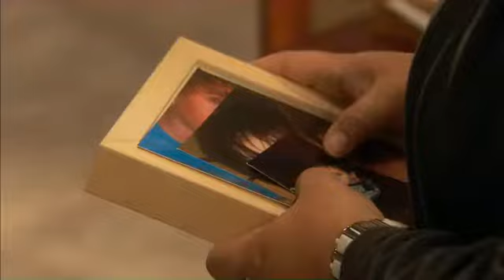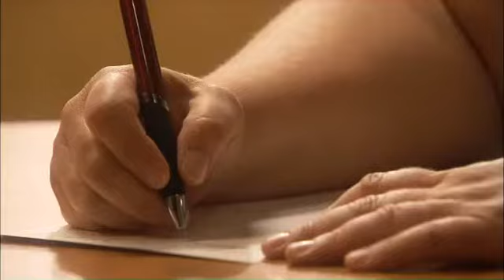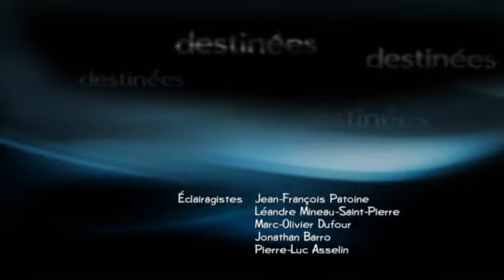TVA Série Destiné Saison 5 Épisode 12